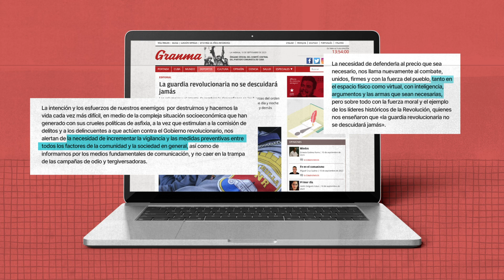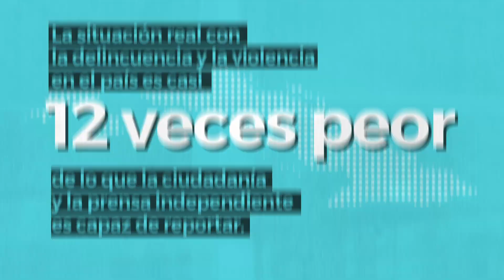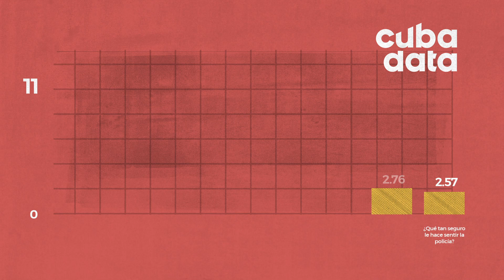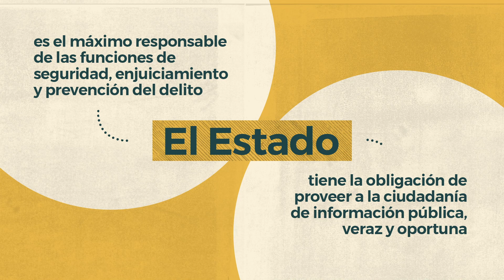TenemosDerechoASaber | Violencia e inseguridad en Cuba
Aunque la propagada oficial se ha dedicado a negar el fenómeno o simplificarlo, se confirma que la situación real con la violencia y la delincuencia en el país es casi 12 veces peor de lo que la ciudadanía y la prensa independiente es capaz de reportar.

La ciudadanía cubana tiene derecho a acceder a información pública generada por el Estado con relación a la evolución de la violencia y la delincuencia de manera que le permitan comprender problemáticas sociales y dimensionar las situaciones de impunidad.

El Estado no solo es el máximo responsable de las funciones de seguridad, enjuiciamiento y prevención del delito sino que tiene la obligación de proveer a la ciudadanía de información pública, veraz y oportuna.
Sin información veraz y oportuna, resulta imposible tomar decisiones para nuestra vida diaria o expresarse de forma libre y fundamentada.

Recientemente, con un corto periodo de consulta, el Ministerio de Ciencia, Tecnología y Medio Ambiente ha puesto a consideración popular el Anteproyecto de Ley de Transparencia y Acceso a la Información. Sin embargo, sabemos que la información seguirá siendo más que un bien protegido por las organizaciones oficiales. Hasta la fecha son secretas las estadísticas de delincuencia diferenciada por tipos de delitos, los cubanos no conocen cifras de robos, si los delitos sexuales o por violencia de género aumentan o decrecen, ni siquiera qué considera el Gobierno información pública y qué no.

*Los materiales que forman parte de esta campaña fueron generados bajo una licencia de Creative Commons. Pueden ser utilizados libremente por cualquier persona u organización interesada en replicarlos, sin la necesidad de autorización previa.